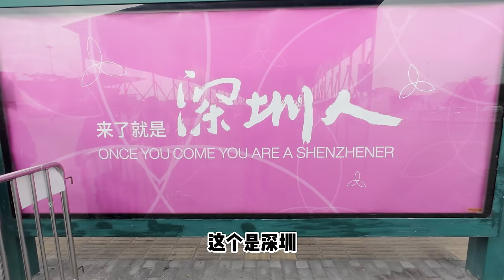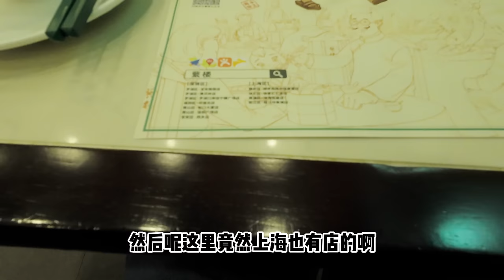香港 正式進入消費降級時代 深圳 曾經為香港而存在 現在對港人辦事十分不辨 華强北電子城 山寨貨大本營